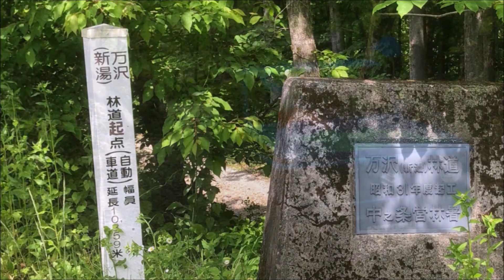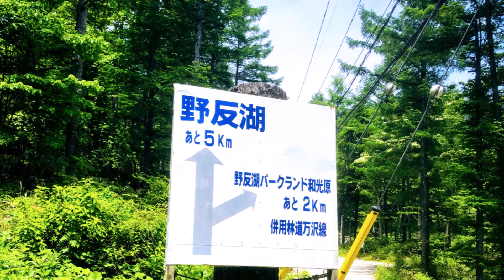ジムニー君で🚙 万沢林道GoProHERO3+!(^^)!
四万温泉→野反湖側
梅雨晴れの林道ドライブ